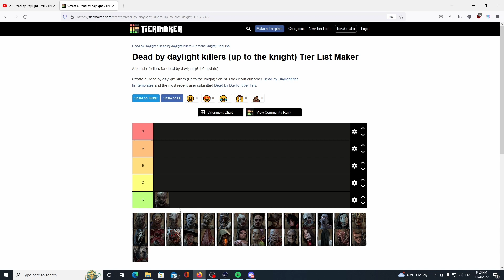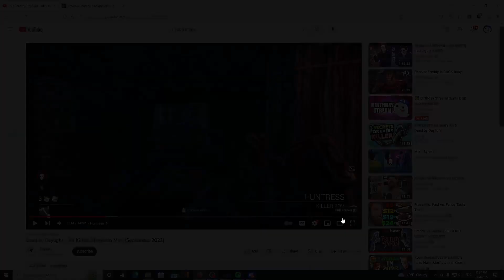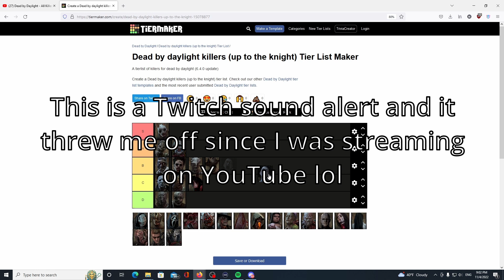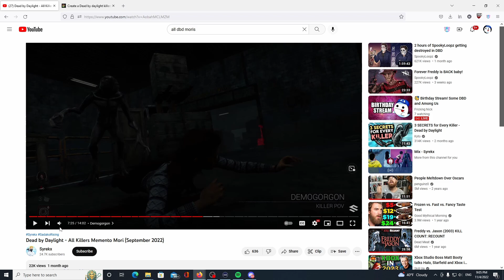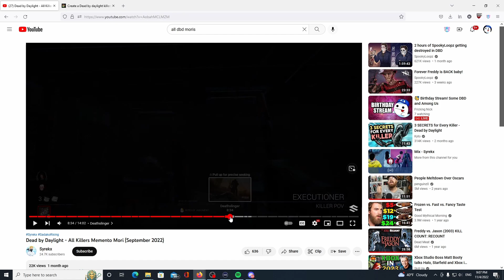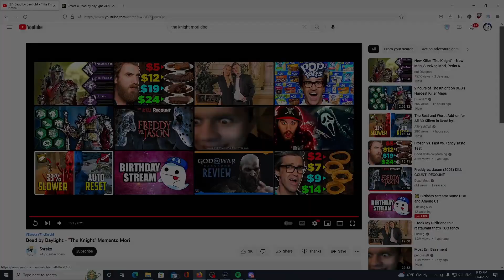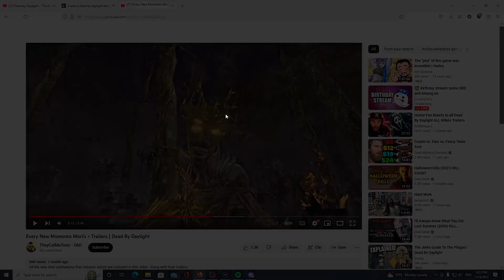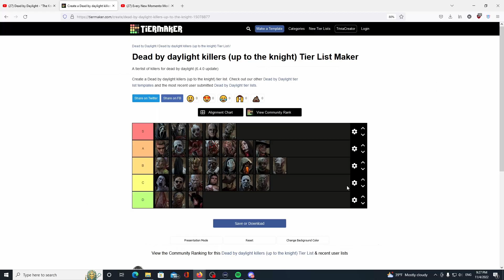Dead by Daylight Mori Tier List (All Killers + DBD Mobile NetEase Moris)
Any other tier lists you’d like to see?